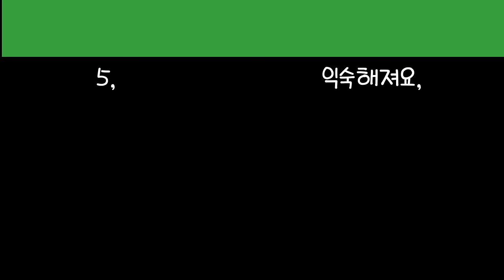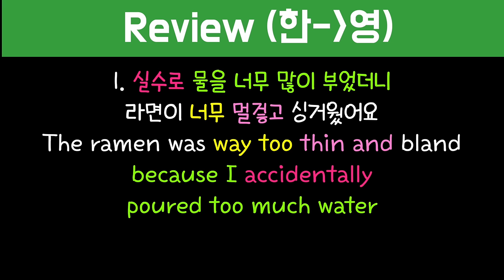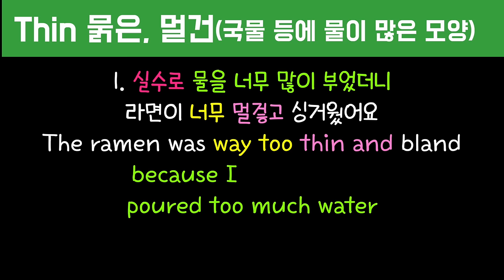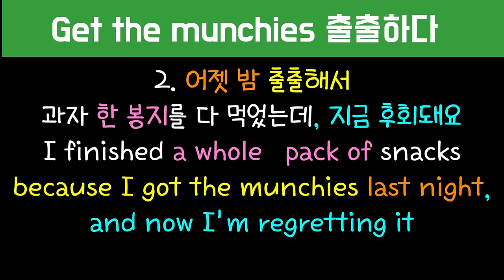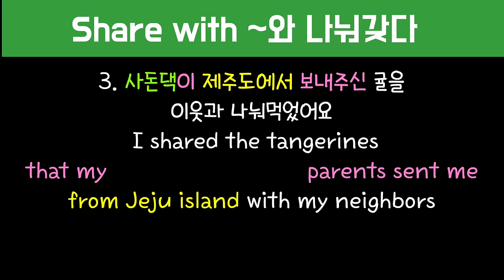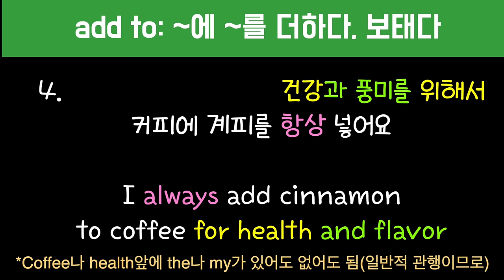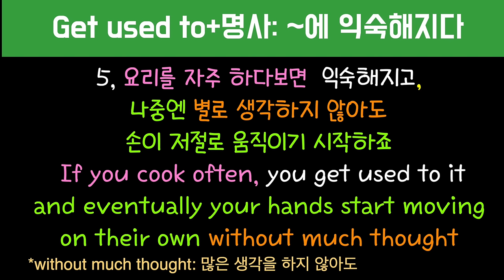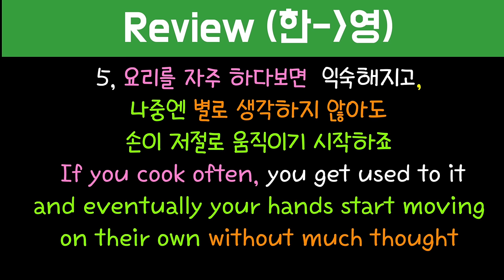[로지스쿨]#185 따라만하면 영어 실력 떡상 보장